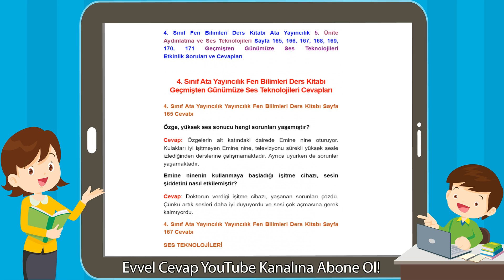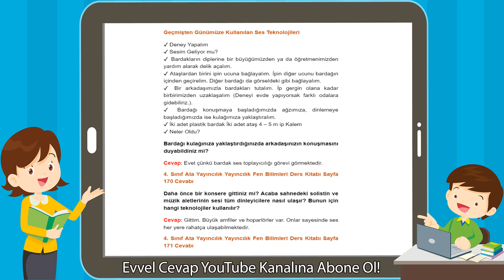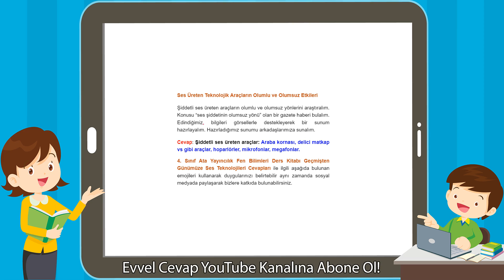4. Sınıf Ata Yayıncılık Fen Bilimleri Ders Kitabı Geçmişten Günümüze Ses Teknolojileri Cevapları